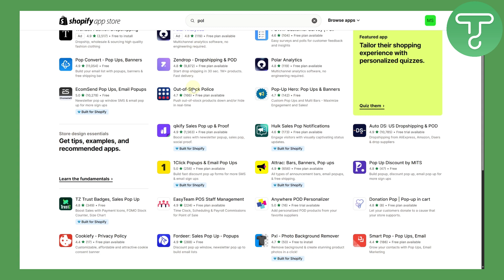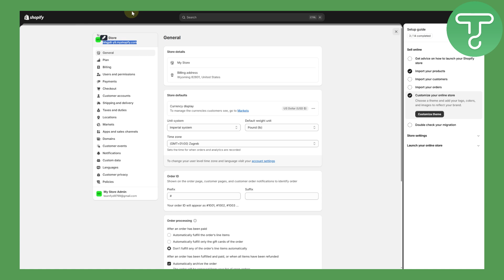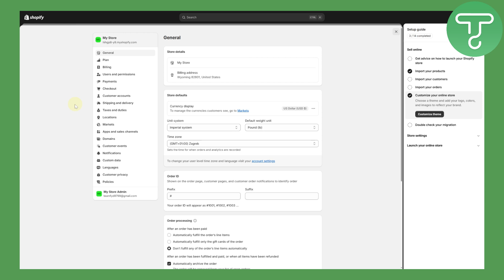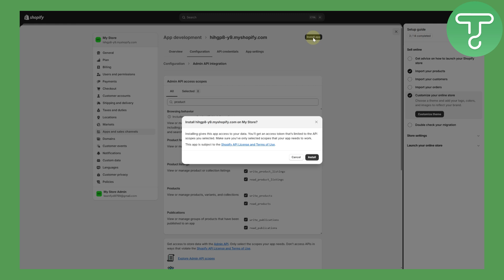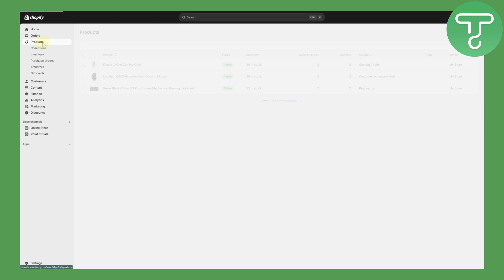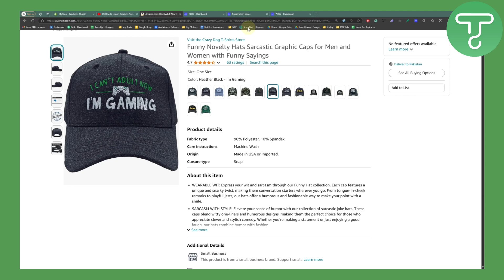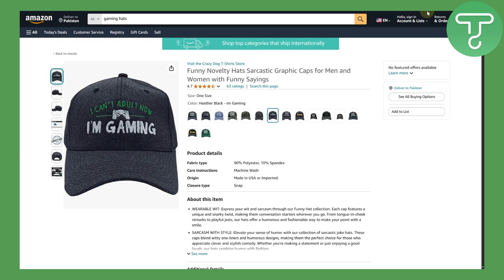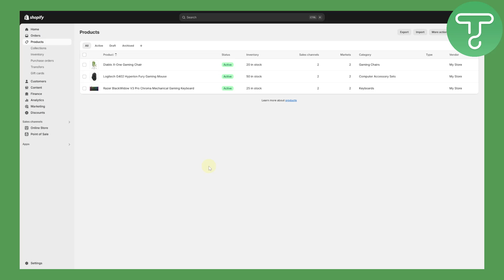How to Use POKY App With Shopify (Full Tutorial)